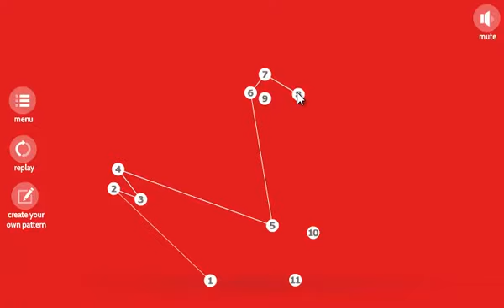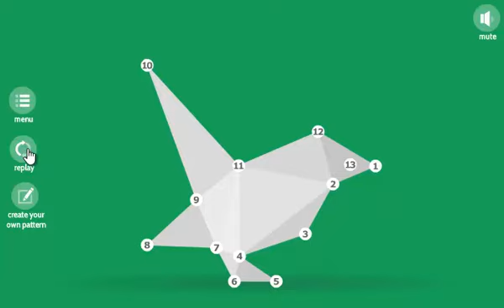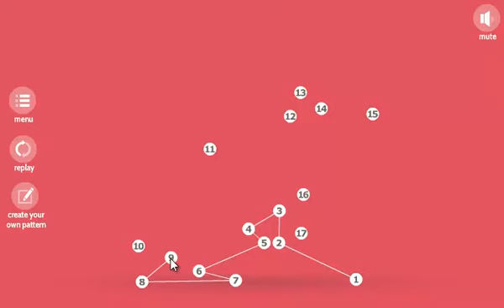Dot 2 Dot Gameplay Puzzle Game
Dot 2 Dot is a puzzle game which is prepared both adults and kids. Watch this video to see how to play Dot 2 Dot.